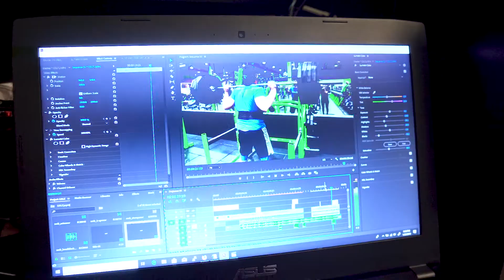Squat PR and Cutting Season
In this weeks episode, I have at last achieved peak fatness.  Finally capable of lifting as much as a well-developed middle schooler, it's time to put the powerlifting and eating on cut mode and focus on what's ahead.  Watch me waste additional money on cardio equipment so that I may get into Brazilian Jiu Jitsu and Ninja Warrior shape without using this erratic weather as an excuse.  American Ninja Warrior 11 and the IBJJF Orlando Spring Open are next up on the menu.  As always, enjoy my pain.